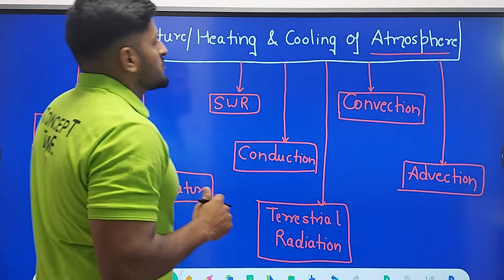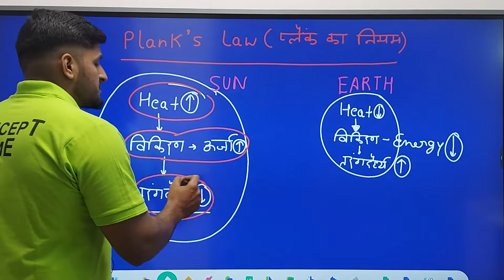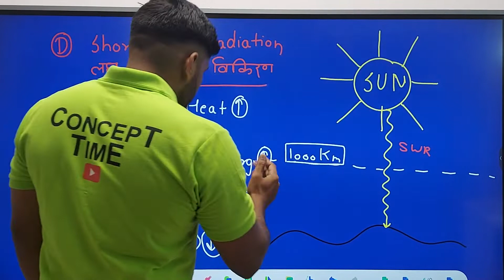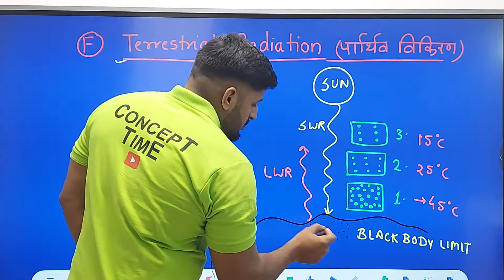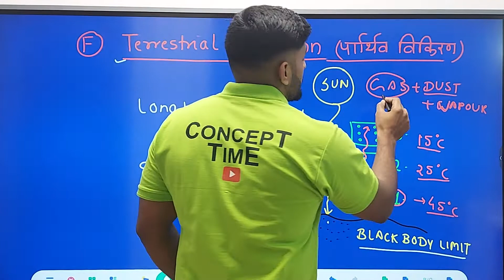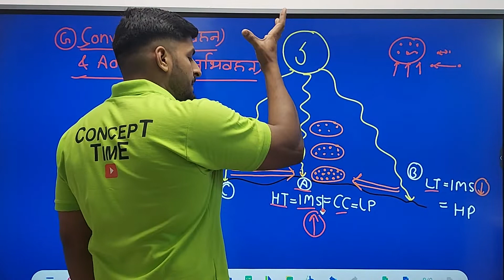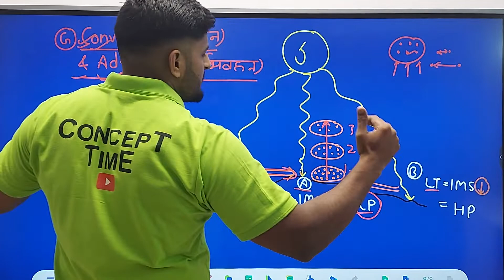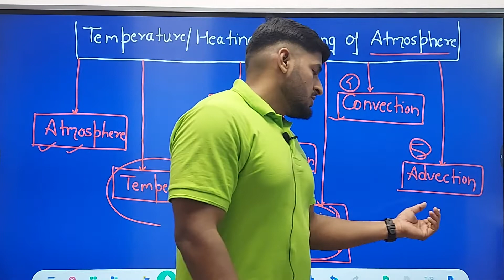Temperature / Heating And Cooling Of The Atmosphere - By Abhishek Karna Sir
Atmosphere, Temperature, Plank's Law, SWR Conduction, Terrestrial Radiation, Convection, Advection